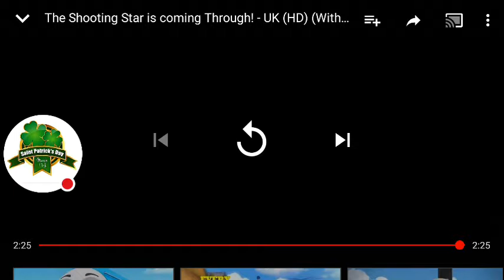Me singing #60: the shooting star is coming trough